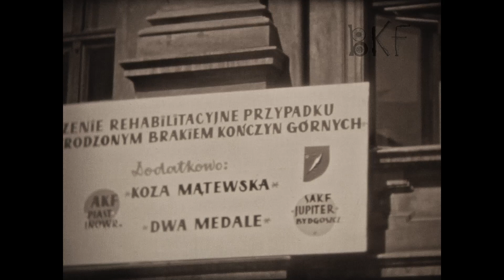II O.F.F.A. w Inowrocławiu. 1964r. [Nr 274/4]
Bydgoszcz na taśmie
Całe archiwum filmowe z opisami dostępne na